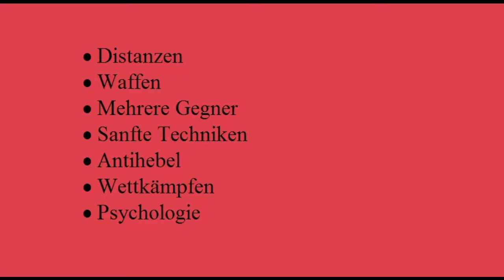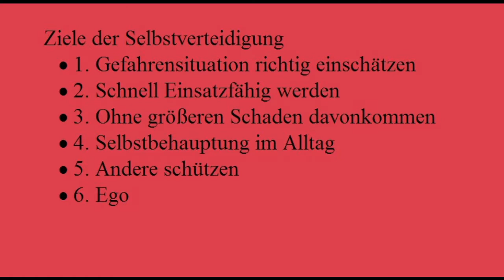Die richtige Kampfkunst/Selbstverteidigung finden! (GH 104)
Karate, Taekwondo, Aikido, Judo, Kung Fu und wie sie alle heißen. Was unterscheidet diese Kampfkünste voneinander und was ist die beste Selbstverteidigung?